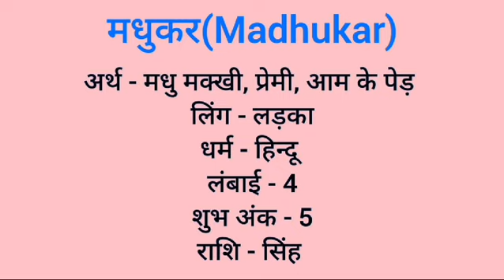Madhukar name meaning in hindi | madhukar naam ka matlab kya hota hai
Madhukar naam ka matlab
Madhukar meaning in hindi
Madhukar naam mane k